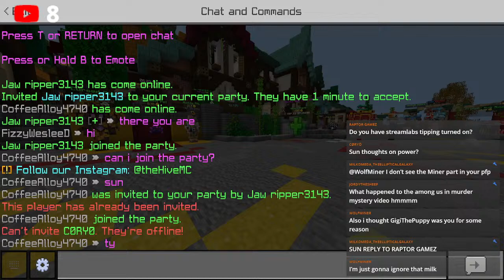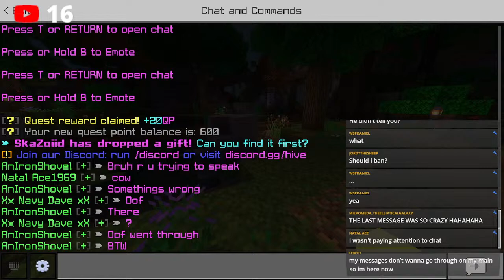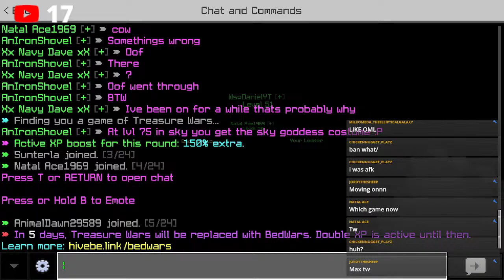Minecraft Hive but Frog! Come join! Cs + Parties!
MUSIC INFO:

SPOTIFY PLAYLIST: Minecraft Creator-Safe Playlist by Minecraft

Nightbot:
!menu
!ign
!rules
!bluechat | for mods only.
!nemo
!commands
!brain
!nightbot spam
!confused
!meow